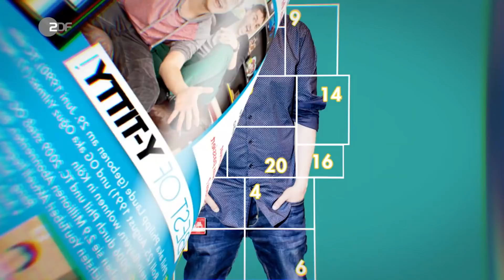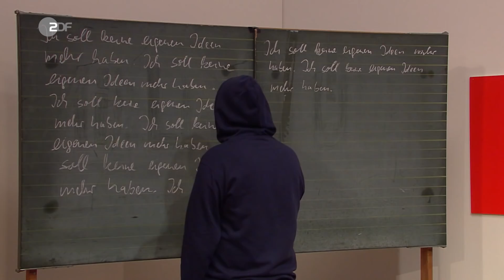Juso-Chef Kevin Kühnert hat linke Ideen. Unerhört! | heute-show vom 10.05.2019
Debatten über Gerechtigkeit in einem Land mit neun Millionen Menschen im Niedriglohnsektor müssen ja wohl möglich sein.